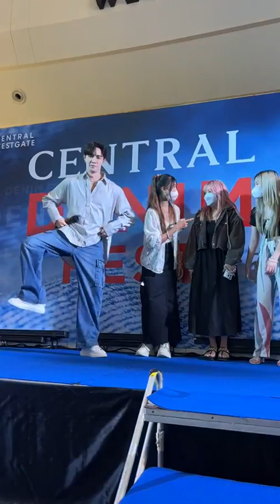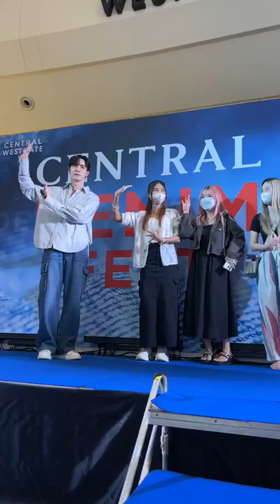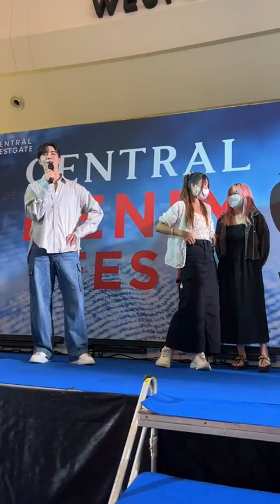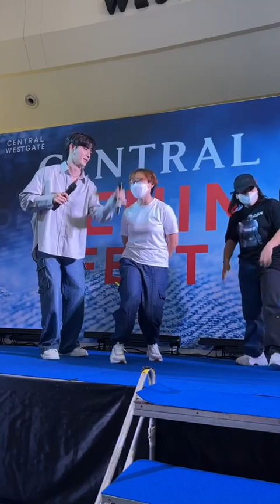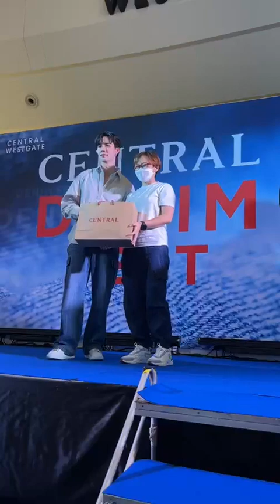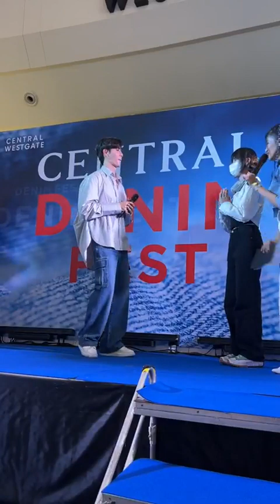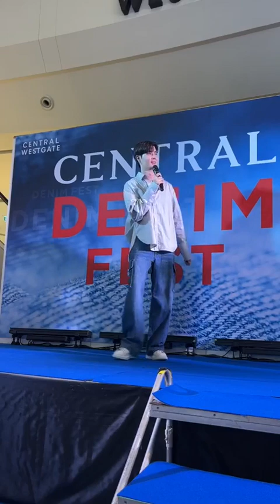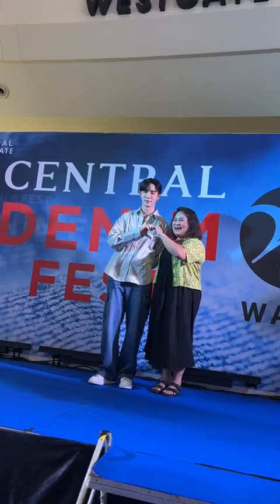230701 ZeePruk Wara official FB LIVE